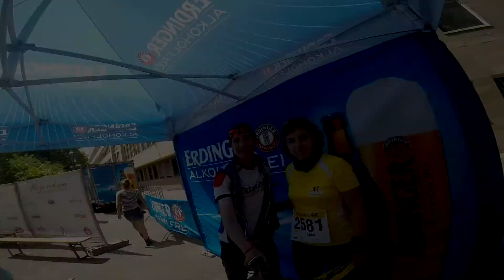03.10.2014 "19. Nuernberger Stadtlauf", Nuernberg, Germany